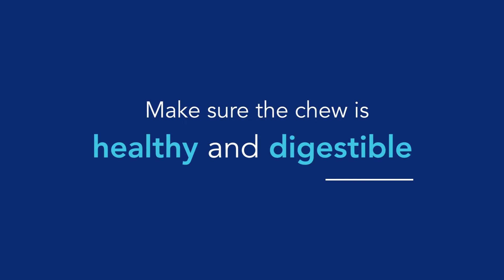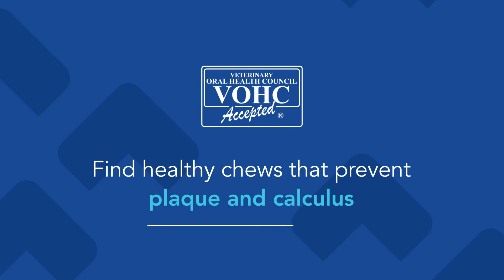Is teething painful for my puppy?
Learn how to tell when your puppy is teething. VCA board certified veterinary dentist Roxane MacLellan, DVM, DAVDC, explains that puppies don't usually show pain, however during teething they relieve the pressure by excessive chewing. This is an essential part of the teething process as it helps loosen the baby teeth. Dr. MacLellan shares tips for choosing safe and heathy chews and toys.

At VCA Animal Hospitals, your pet's health is our top priority.  Find high-quality care, close to home at our